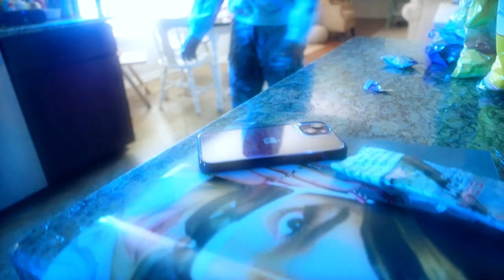Gabe the Jewel - Jewel